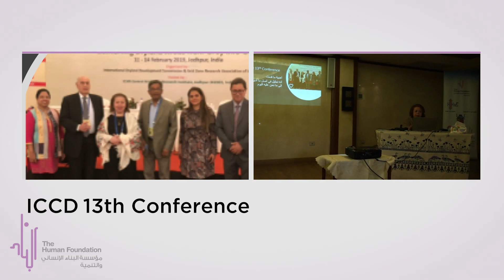٤- تأملات في الرسالة الفطرية والوحدة الإنسانية - التكامل والترابط والتناغم مع الكون ج١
وَالشَّمْسِ وَضُحَاهَا (1) وَالْقَمَرِ إِذَا تَلَاهَا (2) وَالنَّهَارِ إِذَا جَلَّاهَا (3) وَاللَّيْلِ إِذَا يَغْشَاهَا (4) وَالسَّمَاءِ وَمَا بَنَاهَا (5) وَالْأَرْضِ وَمَا طَحَاهَا (6) وَنَفْسٍ وَمَا سَوَّاهَا (7) فَأَلْهَمَهَا فُجُورَهَا وَتَقْوَاهَا (8) قَدْ أَفْلَحَ مَنْ زَكَّاهَا (9) وَقَدْ خَابَ مَنْ دَسَّاهَا (10) كَذَّبَتْ ثَمُودُ بِطَغْوَاهَا (11) إِذِ انْبَعَثَ أَشْقَاهَا (12) فَقَالَ لَهُمْ رَسُولُ اللَّهِ نَاقَةَ اللَّهِ وَسُقْيَاهَا (13) فَكَذَّبُوهُ فَعَقَرُوهَا فَدَمْدَمَ عَلَيْهِمْ رَبُّهُمْ بِذَنْبِهِمْ فَسَوَّاهَا (14) وَلَا يَخَافُ عُقْبَاهَا (15)